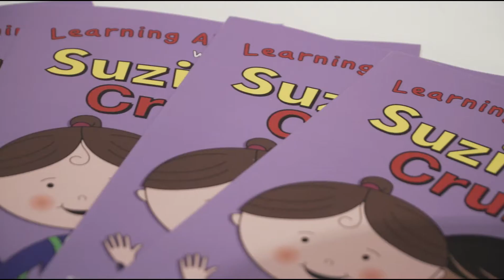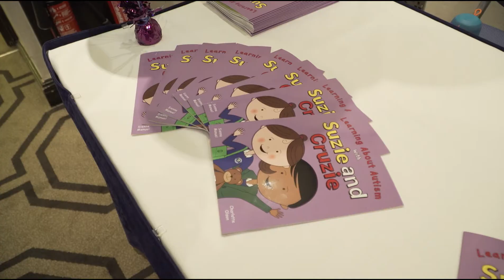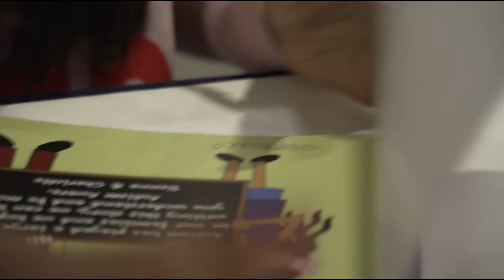'Learning about Autism with Suzie & Cruzie' Book Launch at the Hilton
We attend the book launch of Sienna Manuel's very first book -  'Learning about Autism with Suzie and Cruzie' at the Hilton Gatwick.